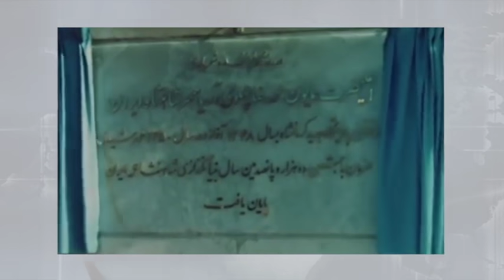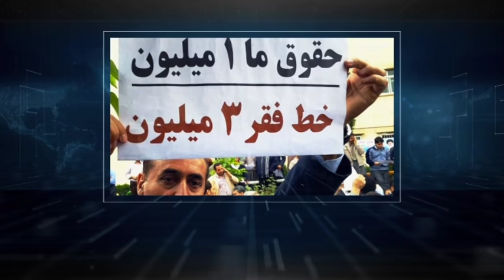تفسیر خبر سه شنبه ۱۶ بهمن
چرا نتيجه بزرگترين اتحاد سياسي در ايران كه در بردارنده ي همه گروهها ،احزاب  وسازمانهاي سياسي ونيز چهره هاي مورد اعتماد مردم و روزنامه نگاران بود ،توليد جمهوري اسلامي شد؟
نقش خارجي ها در انقلاب ايران چه بوده است؟
چه كشورهائي از انقلاب ايران سود برده يا زيان ديده اند؟
آيا غرب به راستي با ادامه ي وجود جمهوري اسلامي مخالف است؟
و پرسش هائي ديگر
ميهمانان :آقايان حسن اعتمادي  (فعال سياسي -استكهلم ) و شروان فشندي (عضو فرشگرد-نيويورك)